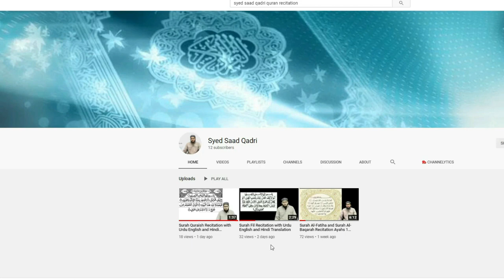Tension between Pakistan and Saudi Arabia - but Why?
Tensions between Pakistan and Saudi Arabia - but Why?